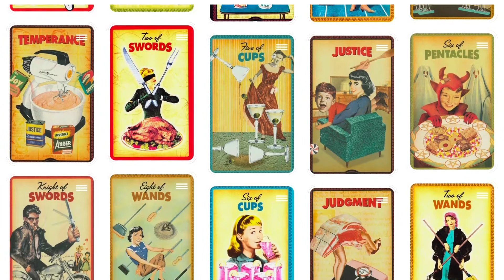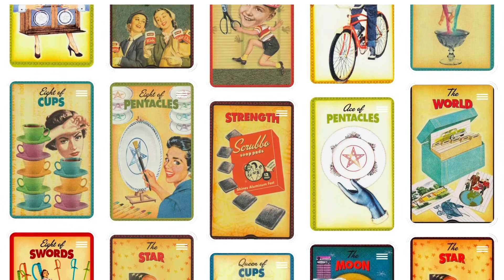Housewives Tarot Review (All 78 Housewives Tarot Cards Revealed)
Housewives Tarot Review
Showing All Tarot Cards List from the Housewives tarot Deck.

If you'd like to buy this Tarot Deck

We create these videos, to help inform tarot lovers like you, on all the beautiful tarot deck out there.
Appreciate your support if you found it helpful 🙏